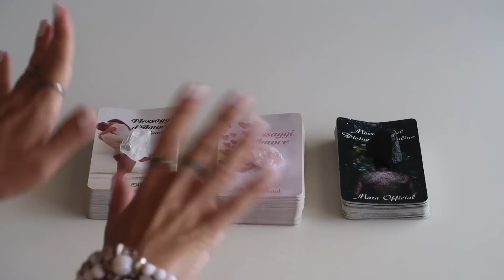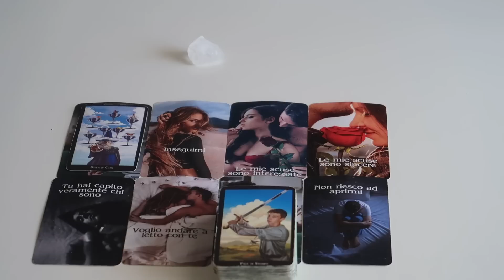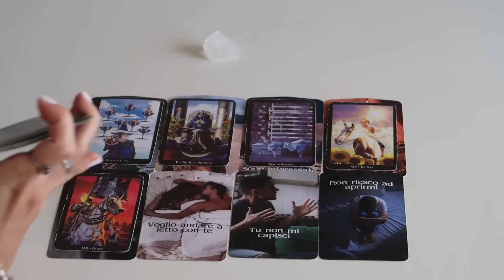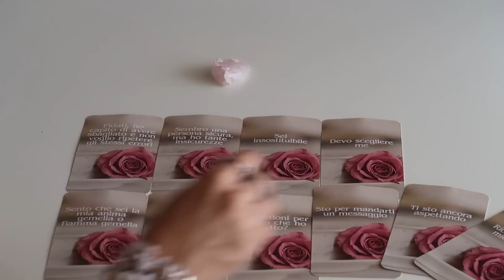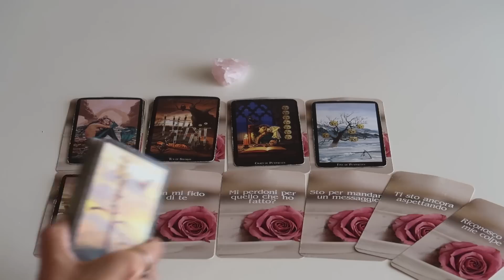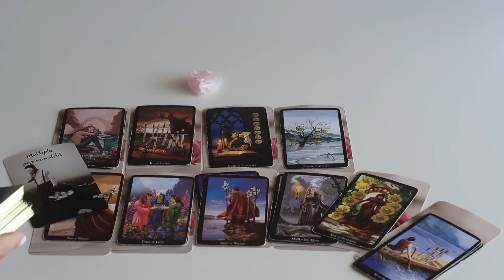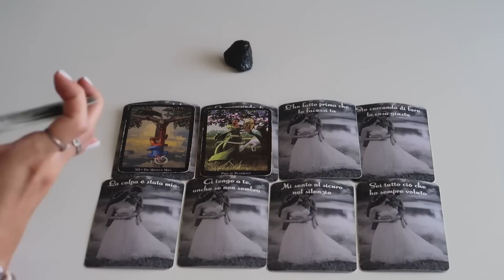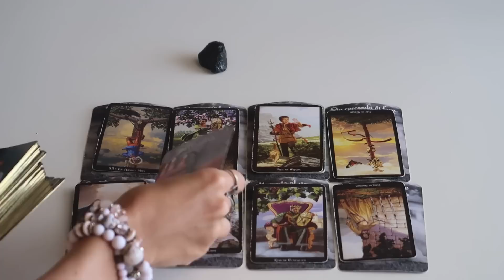Cosa ti vorrebbe dire ora e perché 🔮 Scegli i tarocchi 🔮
🔮TIMESTAMPS:
⭐Gruppo 1: 00:59
⚡Gruppo 2: 16:33
🌙Gruppo 3: 33:12

Witches Tarot